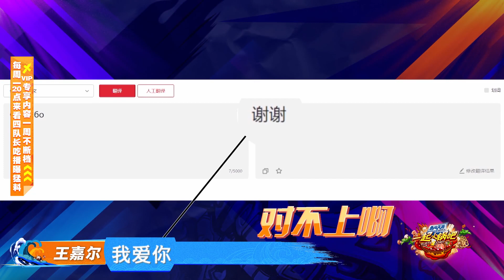【这！就是街舞3】 幕后花絮：王嘉尔语言班开课了！一秒解锁俄语语言包 SDC3 2020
这就是街舞3 这就是街舞S3 SDC3 灿星官方频道热播中！